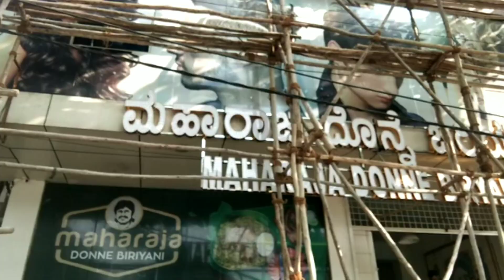Mutton Biryani @ Maharaja Donne Biryani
Location : Newtown Yelehanka near Dairy Circle...